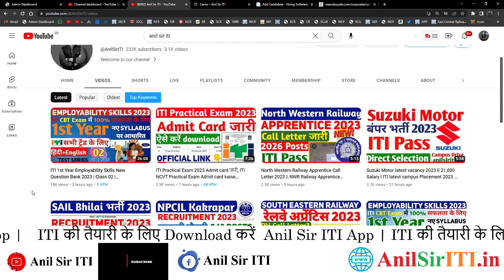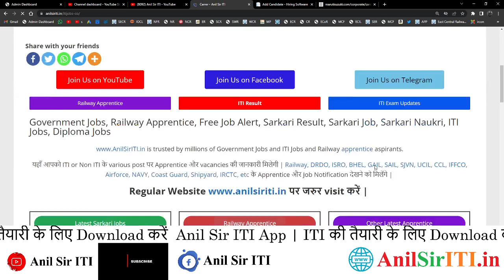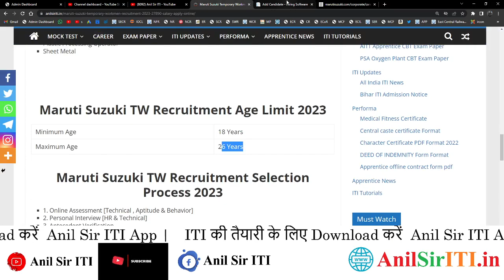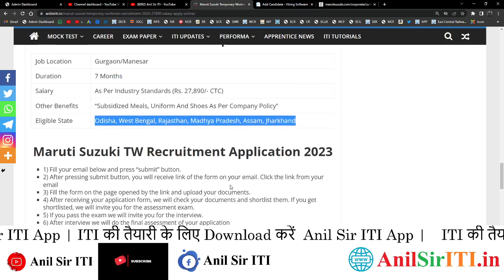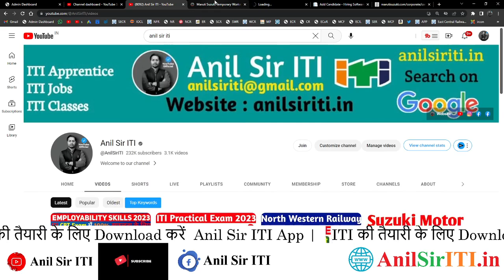Maruti Suzuki TW भर्ती 2023 || ITI Pass latest vacancy 2023 | 27890 Salary | Maruti Suzuki Jobs 2023